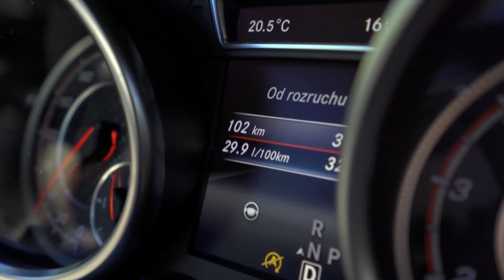Testowaliśmy przestrzeń bagażową w naszych autach!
Czy istnieje samochód nadający się do wszystkiego? Adam Kornacki, Łukasz Bąk i Patryk Mikiciuk poszukają odpowiedzi na to pytanie na drogach malowniczych Kaszub, porównując Audi SQ7, Mercedesa GLE Coupe AMG-S i Porsche Cayenne Turbo. Luksusowymi i bardzo szybkimi SUV-ami za ponad pół miliona złotych wjadą w ciężki teren z Volkswagenem Amarokiem, zmierzą się z rasowym i piekielnie mocnym BMW M2 na torze wyścigowym i spróbują pokonać hybrydową Kię Optimę w drodze na Hel.